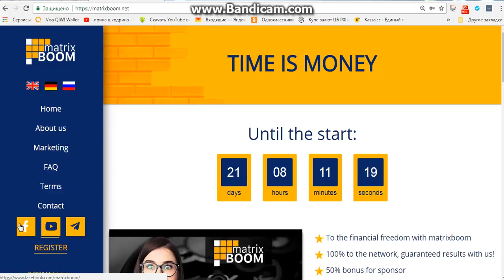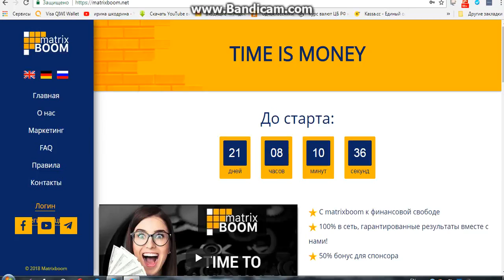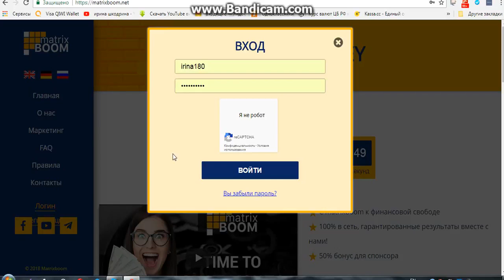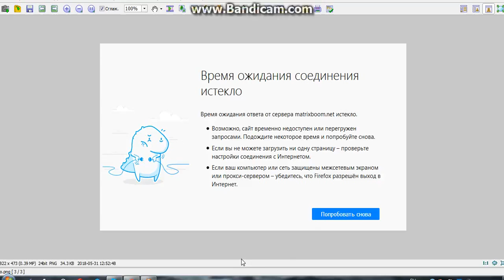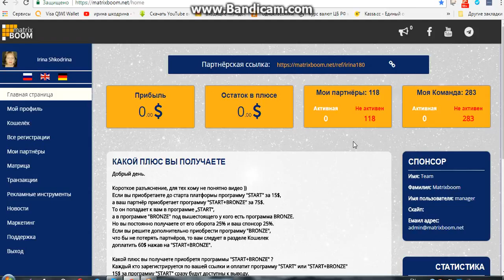MatrixBoom Сегодня ВЕБИНАР в 19-00.Помощь по входу в кабинет